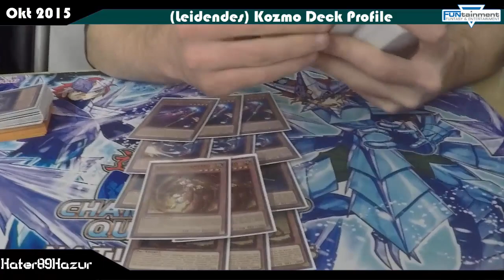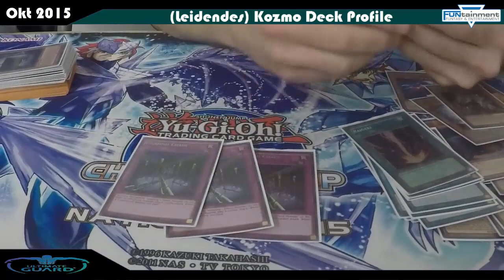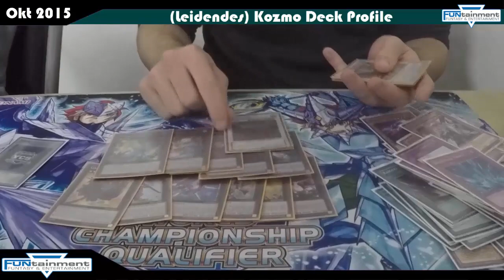TBT: "Leidendes" Kozmo Deck Profile Oktober 2015 Yu-Gi-Oh! (German/Deutsch)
heute ein Deck Profile von unserem guten Freund Deniz von Team Ragnarok
er zeigt uns heute sein Kozmo Deck Profile mit dem er beim LLDS Grand Qualifier im Funtainemnt München mitgemacht hat
►Karten-Salon:
►YGOCardMarket
unsere Facebook Seite:
unsere Blog Artikel auf Gate to the Games:
►DevPro: BadBoyBudha
►Dueling Network: KidRainen
►etcg: OMGTeamBubbleT
►Hearthstone: BadBoyBudha#2639
-thanks